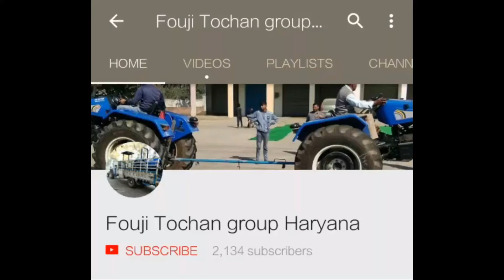sonalika vs sawraj tractor tochan end tochan att krati tractora ne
Also watch : "इतना लंबा मैच|| Fasma match || Sonalika vs indo farm "
This video is of the tractor tochan mela of kamana ratia matches go last long time this match was aowesome